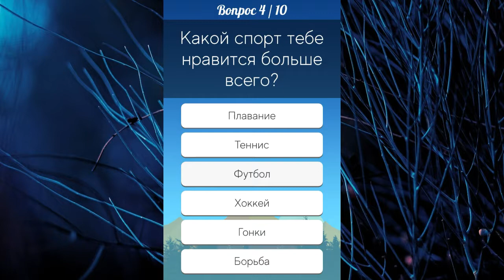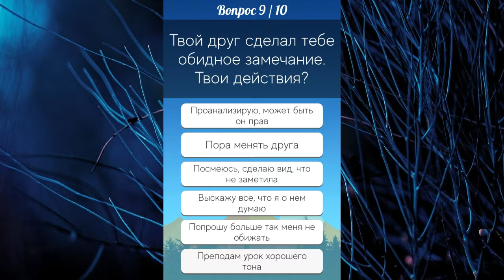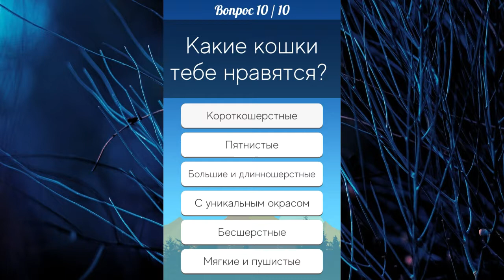Какая ты порода кошки. Raw_Space.mp3